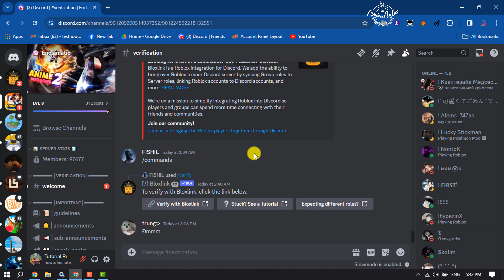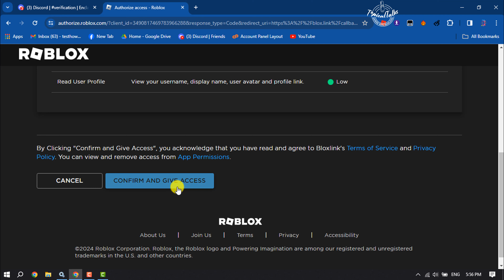Join Anime Warriors Discord Server | Anime Warriors Discord link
Do you want to join anime warriors discord server with your PC or laptop even you can join with your phone. This is everything you need to know to find and use the Roblox Anime Warriors Discord link.

anime warriors simulator 2 discord
anime warriors simulator discord
anime warriors simulator 2 codes
floatyzone discord
dimensional fighters discord
anime fighting simulator x discord servers
fminusmic discord
anime warriors simulator 2 guide